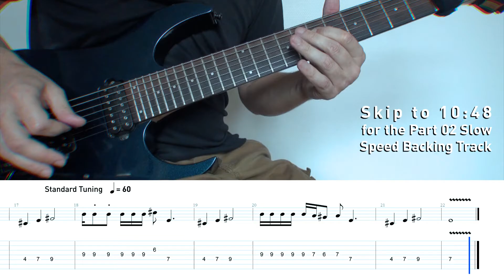Let's Play Everybody's Got To Learn Sometime (The KORGIS) #01 (Including Tabs & Backing Tracks)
Part01: 1:14
Part02: 3:06
All Parts: 4:26
Backing Track Part01 Slow Speed: 7:14
Backing Track Part01 Normal Speed: 9:16
Backing Track Part02 Slow Speed: 10:48
Backing Track Part02 Normal Speed: 12:11
Backing Track All Parts Slow Speed:  13:14
Backing Track All Parts Normal Speed: 16:21

ENG: First video of a series of several on how to play "Everybody's Got To Learn Sometime" from the KORGIS on guitar, including tablatures and Backing Tracks in slow and normal speed.

FR : Première vidéo d'une série de plusieurs sur comment jouer "Everybody's Got To Learn Sometime" des KORGIS à la guitare, incluant tablatures et Backing Tracks en vitesse lente et Normale.